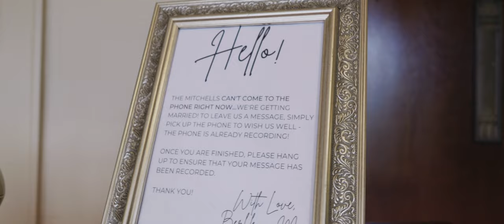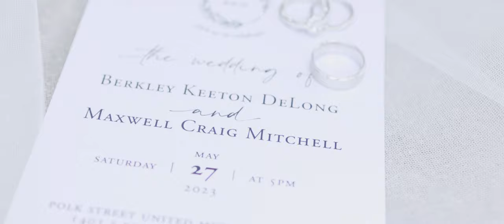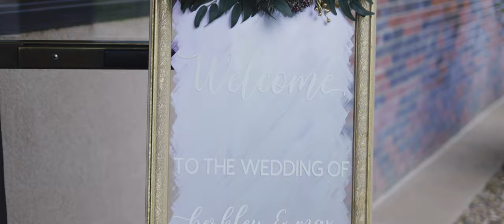Berkley + Max | Sharpened Iron Studios, Amarillo TX Wedding | EOS R5